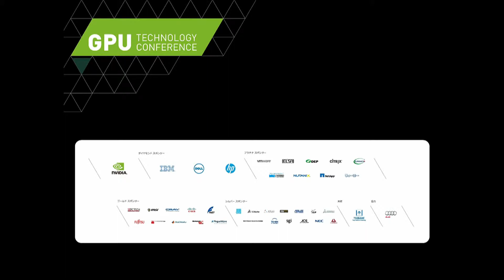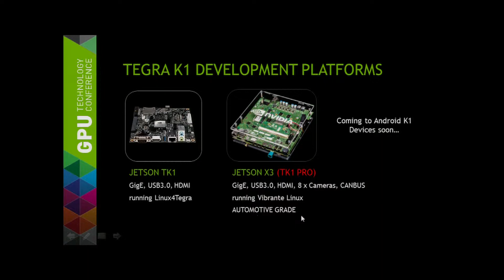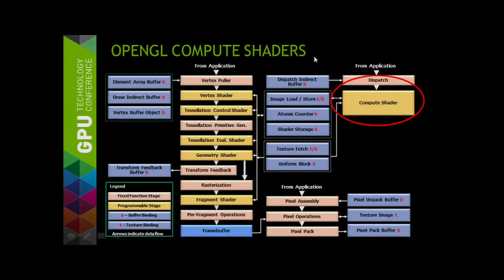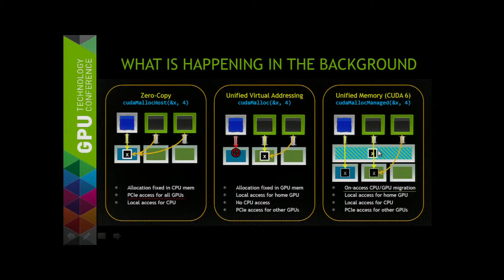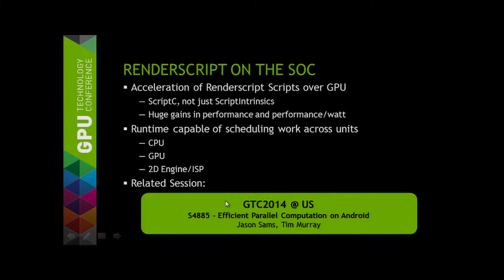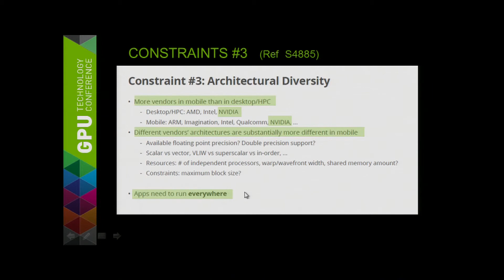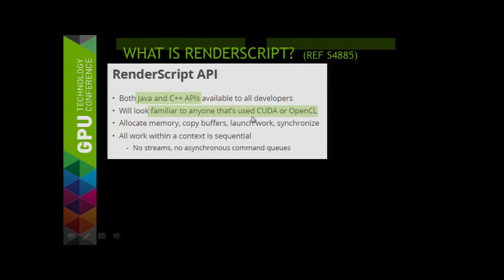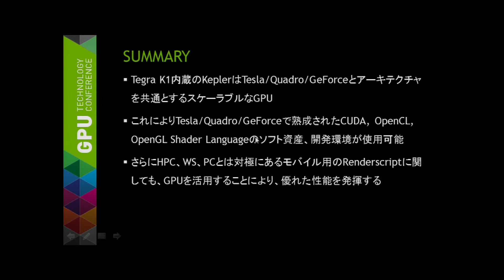5003: Tegra K1によるGPUコンピューティング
GTC Japan 2014
2014年7月16日

エヌビディア　シニア・ソリューション・アーキテクト　馬路　徹

Tegra K1により、モバイル・デバイスにGPUコンピューティングがはじめて導入できた。本講演では本デバイスでサポートされるCUDA、OpenCL、GoogleのRenderscript、OpenGLのコンピュート・シェーダ等の並列コンピュート・フレームワークの概要を解説する。またTegra K1により実現された高効率ユニファイド・メモリ構造の特長を説明する。